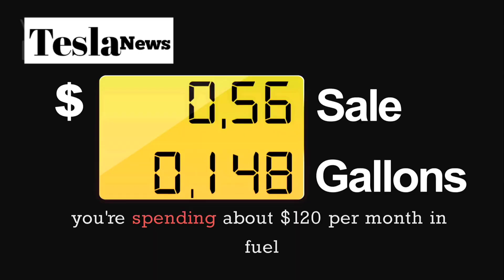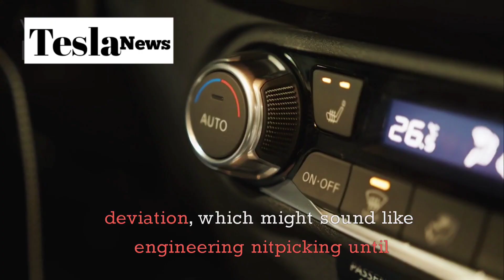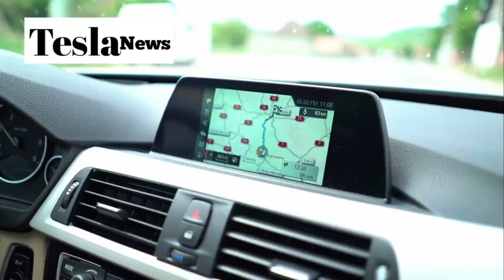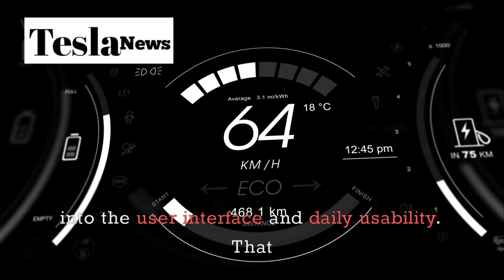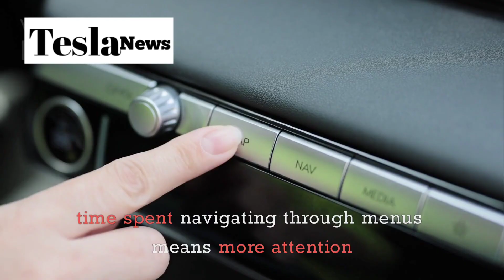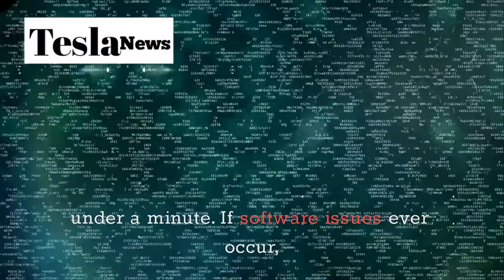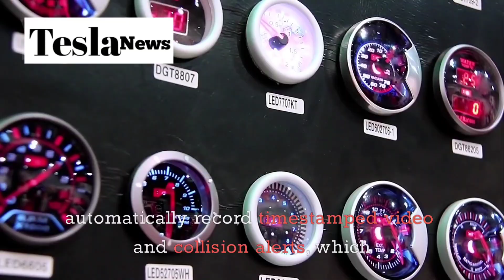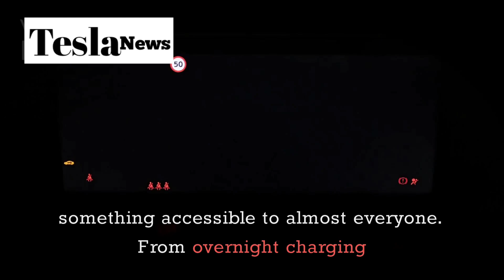SHOCKING: Tesla's $25,000 Model 2 Changes EVERYTHING! (2026 Release)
Tesla just revealed the game-changing $25,000 Model 2 for 2026, and it's about to revolutionize the electric car industry forever! In this comprehensive breakdown, we expose everything Tesla doesn't want you to know about their most affordable EV yet. From charging your car with a regular wall outlet overnight to saving over $1,000 annually on fuel costs, the Model 2 isn't just cheap—it's engineered to be the smartest financial decision you'll ever make. We dive deep into the leaked specifications, real-world charging capabilities, and hidden features that make this car a complete game-changer for millions of drivers.

Discover how Tesla achieved premium build quality at half the price, why the Model 2's 120V charging eliminates the need for expensive home installations, and the shocking truth about its $99/month total operating costs. From highway comfort that rivals luxury sedans to backup power capabilities that could save your home during outages, we reveal every detail about Tesla's master plan to dominate the affordable EV market. Plus, exclusive insights into the advanced driver assistance features, cargo space optimization, and maintenance savings that traditional automakers can't match.

Don't miss our detailed analysis of charging speeds, real-world range testing, and the revolutionary design philosophy that puts practicality over flashy gimmicks. Whether you're considering your first electric vehicle or waiting for the perfect affordable Tesla, this video contains everything you need to know about the car that could finally make EVs mainstream.

  Timestamps:
0:00 - Intro
1:15 - Cost Revolution
3:30 - Build Quality
5:45 - Highway Comfort
7:20 - User Interface
9:10 - Charging Magic
11:25 - Backup Power
12:40 - Maintenance Costs
14:15 - Final Thoughts